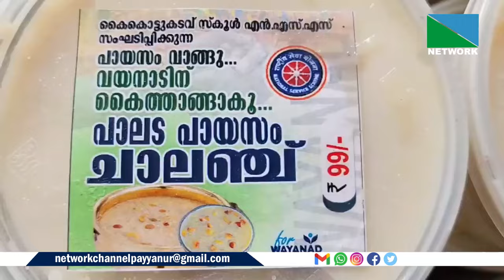30 AUGUST 2024